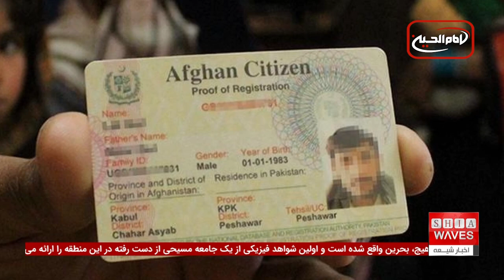تحولات روز: از تمدید اقامت مهاجران افغانستانی در پاکستان تا اعدام دسته‌جمعی ۱۰ داعشی در عراق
حکومت پاکستان تمدید یک‌ساله اقامت مهاجران افغانستانی ثبت شده در این کشور را رسماً تصویب کرد. با انتشار بیانیه‌ای از سوی دولت پاکستان، اعلام شد که با در نظر گرفتن دستورالعمل کابینۀ فدرال، اقامت مهاجران افغانستانی تا 30 ژوئن سال 2025 تمدید می‌شود.
یک میلیون و سیصد هزار مهاجر افغانستانی در پاکستان ثبت شده‌اند و هشتصد هزار نفر دیگر کارت‌های تابعیت افغانستان را دارند. این تصمیم، نقطه عطفی در مدیریت بحران مهاجرت و ارائه حمایت به مهاجران افغانستانی است که نیاز به پناهگاه و امنیت دارند.

برنامه را با چند خبر کوتاه ادامه می‌دهیم: اجرای حکم اعدام ۱۰ داعشی در عراق، کشف آثاری از جامعه مسیحی گمشده در بحرین و انفجار مین در استان قندهار افغانستان که منجر به زخمی شدن پنج کودک شد.
برای مشاهده گزارش‌های کامل ویدئویی و اطلاعات بیشتر درباره این اخبار، حتماً ویدیوهای تهیه شده توسط همکاران ما را ببینید. این ویدیوها به شما نشان می‌دهند که چگونه تحولات اخیر در منطقه و جهان بر زندگی مردم تاثیر می‌گذارند.

00:04 - حکم اعدام 10 د1عشی در عراق به تایید رئیس جمهور
00:58 - کشف آثاری از جامعه مسیحی گمشده در بحرین
01:40 - زخمی شدن 5 کودک در پی انفجار مین در استان قندهار افغانستان
02:16 - دستگیری 21 تن از عناصر تروریستی در سلیمانیه
03:13 -  تمدید یک ساله اقامت مهاجران ثبت شده افغانستانی در پاکستان
03:54 - هزینه کردن 10 میلیارد پوند برای طرح پناهندگی روآندا
04:31 - حفاظت تنها از 1/2 درصد زمین می‌تواند جلوی انقراض طبیعت را بگیرد
05:27 - میزان مصرف آنتی‌بیوتیک‌ها در ایران 10 درصد از میانگین جهانی بالاتر است
ویدیوهای مرتبط